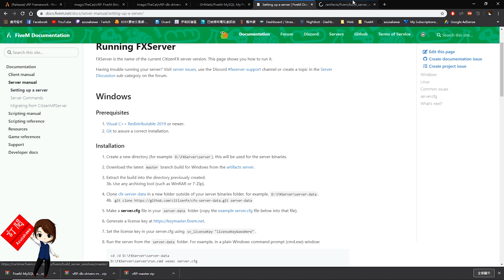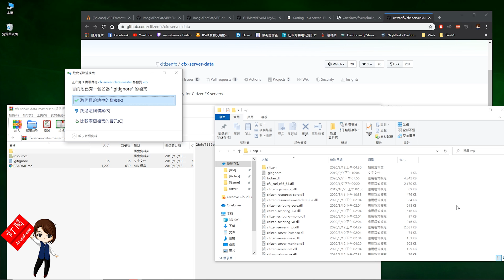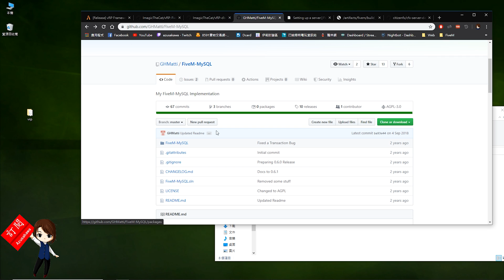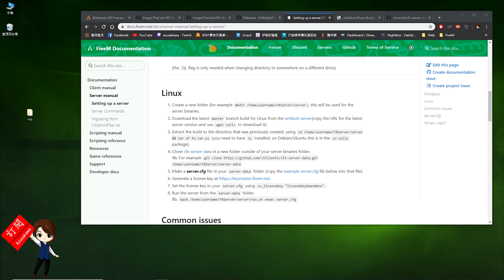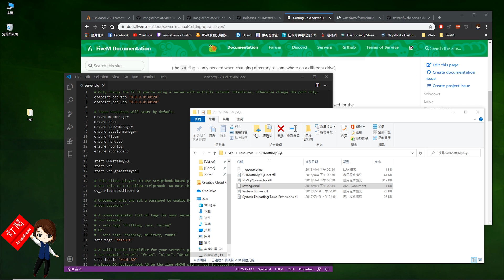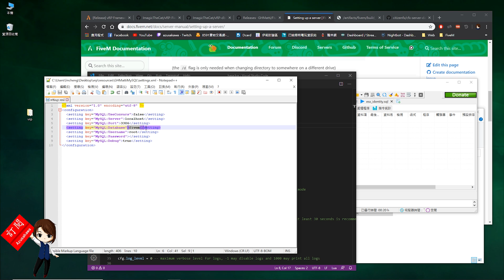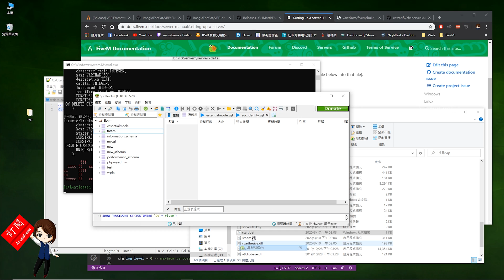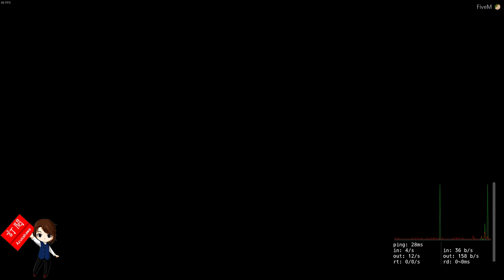【FiveM】如何安裝vRP框架/How to setup vRP framework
FiveM Forum